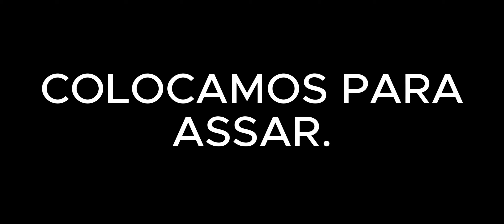NÃO ACREDITEI. CAPIVARA PESCANDO?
Olá meus amigos. Veja o que aconteceu nessa visita ao Rio Araguaia. Espero que gostem. Grande abraço!